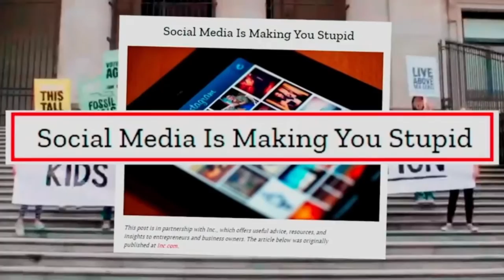#24 Voting Age Lowered - 25 Nightmares That DID Happen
What Democrats have come to learn is that young people can be easily brainwashed and forced to obey absurd left-wing demands. The media’s contrived celebration of climate change puppet Greta Thunberg is part of this effort to position teens and children as “world leaders,” demanding that every citizen express total obedience to the whims of teen girls who push globalist lies. Much the same was true with David Hogg, the gun control teen who was engineered and shaped into a gun control fanatic, whom no one could criticize without being viciously smeared by the globalist-controlled media. Under Biden / Harris, this effort will expand from merely having young people positioned as thought leaders to having young people vote! The voting age will be lowered to 14 — or possibly even 12 — so that all future elections are determined solely by indoctrination and social media brainwashing, both of which are incredibly powerful influencing factors for young people who lack wisdom and life experience. When Dems can’t convince intelligent adults to support their Marxism and communism, they simply target the children.